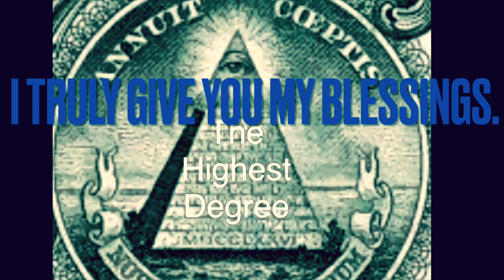The Highest Degree (with lyrics)